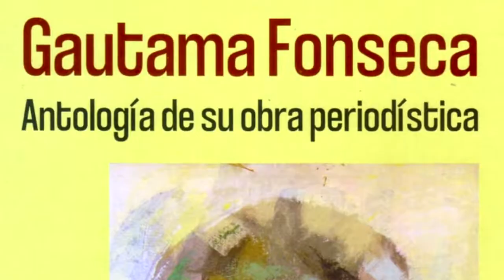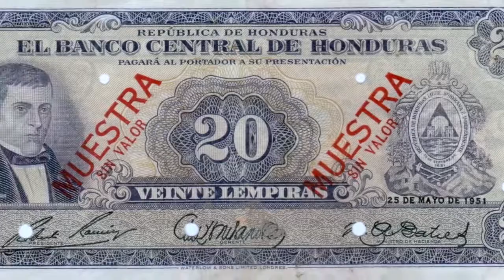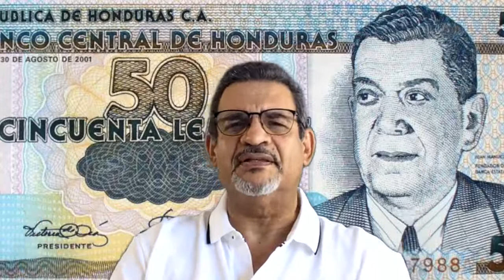Juan Manuel Gálvez, el político - Un MINuto Con Honduras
Con la gran referencia del Señor Gautama Fonseca, don Emilio, nos comparte un increíble escrito de su padre, del libro "Antología de su obra periodística"

Disfruta con nosotros y estos grandes pensadores un poco sobre "Juan Manuel Gálvez, el político"